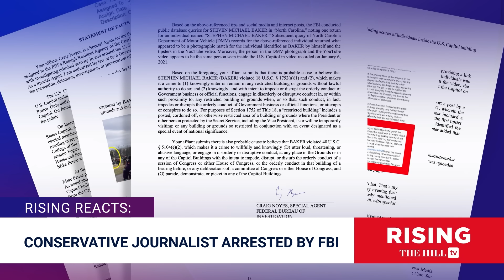Journalist Steve Baker ARRESTED, Conservatives Say Jan 6 Coverage Made Him FBI TARGET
Briahna Joy Gray and Robby Soave react to the arrest of libertarian reporter Steve Baker in connection with Jan. 6.